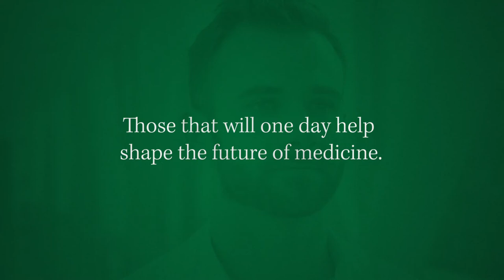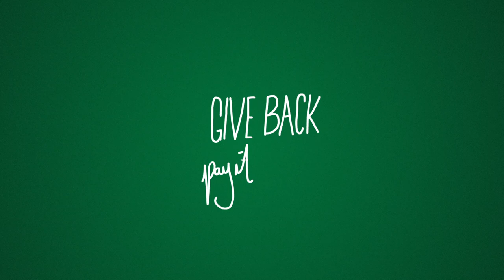Meet James Sabra, an AMA Employee-funded Scholarship recipient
James Sabra is a student at the Northwestern University Feinberg School of Medicine. He is one of two 2018 AMA Employee-funded Scholarship recipients. He shares what this scholarship means to him and his future career as a physician.